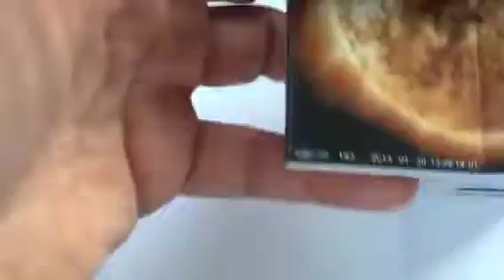staring at our Sun (lunar transit)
cascading accordion (NASA colorspace; images from NASA SDO AIA)